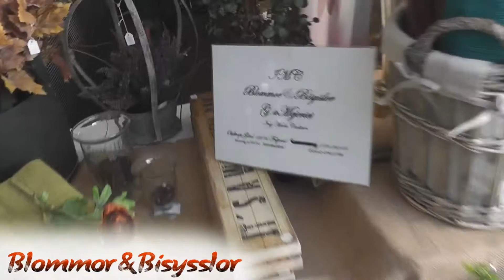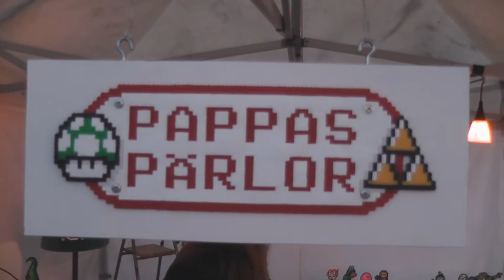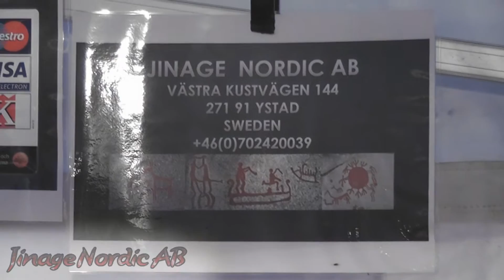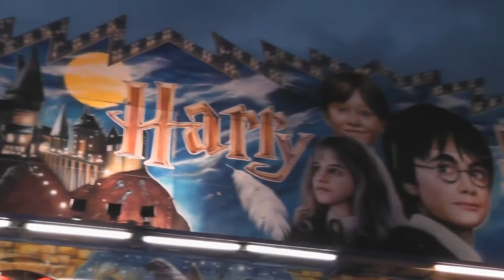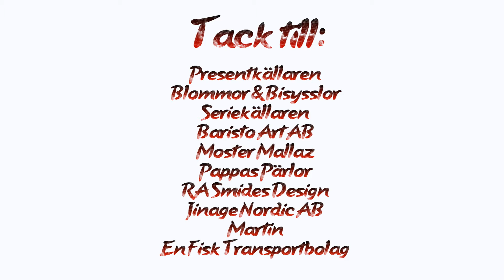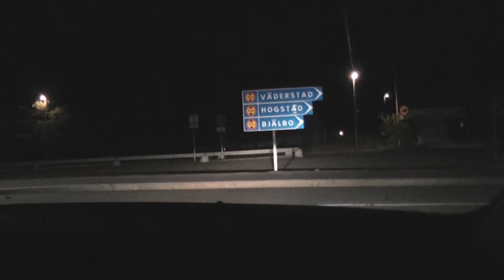TDG Travels - Skänninge Marknad 2014 - Mario, Ost och Spökhundar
Note: English Subtitles are available! English description further down!

En liten tur i Skänninge Marknad, även kallad Skänninge Marken med min bror. I årets film får vi se många trevliga saker. Förutom en fisk så får vi även se Axels Nöjesfält, en traktor som täcker upp vägen, en väldigt ful spraymålning av Hermione från Harry Potter, nån random tjej som vill bli YouTubad samt getingar vid slushen!

Vi får inte heller glömma bort stånden som stack ut lite extra mot de andra! Tack till dessa stånd för att jag fick filma dem!

Presentkällaren
Blommor & Bisysslor
Seriekällaren
Baristo Art AB
Moster Mallaz
Pappas Pärlor
RA Smides Design
Jinage Nordic AB
och så lilla Martin som inte hade något namn på sitt spraymåleri.
Så ja. Martin. Bara Martin helt enkelt.

A small tour of Skänninge Marknad, also known as Skänninge Marken. Which basically means Skänninge Market, or Skanninge Market for those poor fellows who can't spell å, ä, and ö. Together with my brother.

Aside from a fish we also get to see Axels Nöjesfält (Axels Amusement Park), a tractor that is covering the entire road, an extremely ugly spray paintinf of Hermione from Harry Potter, some random girl who want to get YouTubed and some wasps at the slush machine!

We also mustn't forget the stalls that stood out a bit extra compared to the others! A big thank you to them for letting me record them!

Presentkällaren (The Gift Basement)
Blommor & Bisysslor (Flowers & Sidelines)
Seriekällaren (The Cartoon Basement)
Baristo Art AB
Moster Mallaz (Aunt Mallaz)
Pappas Pärlor (Daddy's Pearls)
RA Smides Design (RA Wrought Design)
Jinage Nordic AB
and tiny little Martin who had no name on his spray painting stall.
So, well... Martin. Simpy Martin.

Silent Partner - Tonto
Silent Partner - Strange Ways